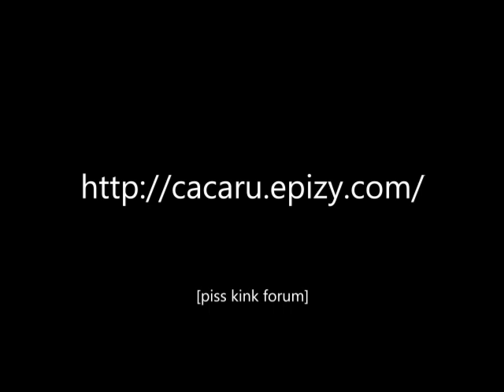Chop suey - Episode 49: 5-9-24... the frogs turned me gay